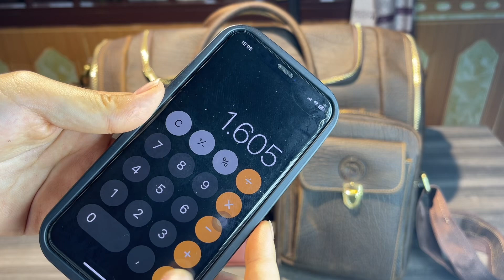combo siêu hot,siêu rẻ chi co duy nhât ngay hôm nay..!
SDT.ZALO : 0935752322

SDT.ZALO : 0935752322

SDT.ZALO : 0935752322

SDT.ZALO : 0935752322